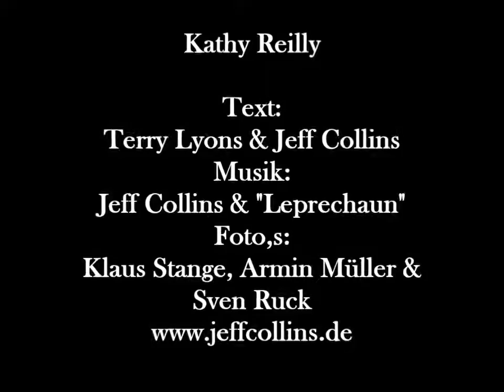Jeff Collins - Welcome to Ireland!